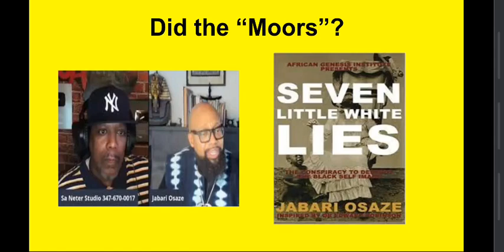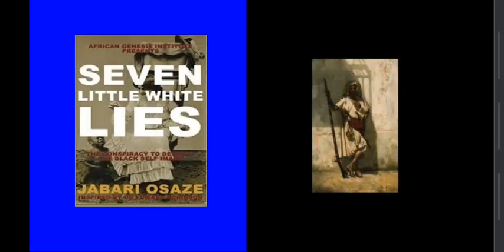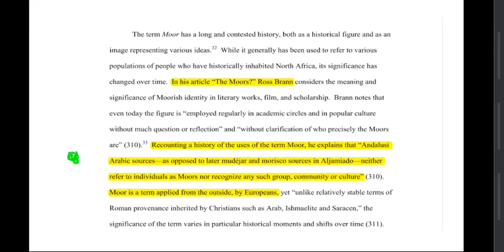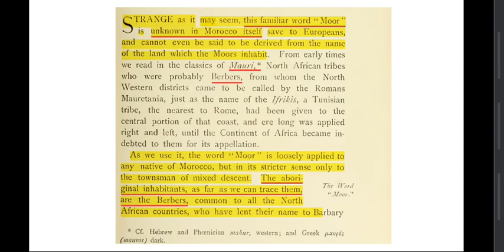WHO WERE THE MOORS? | MOORISH AMERICANS VS. HISTORICAL "MOORS"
The word "Moor" has its origin in 46 B.C. when the Romans invaded North Africa. They called the inhabitants they met there Maures from the Greek word mauros, meaning dark or black. The word indicated more than one ethnic group. To Shakespeare "Moor" simply meant "black African." It is important to point out that the medieval Moors who conquered Europe should not be confused with the modern Moors.

The term Moor is an exonym used by Christian Europeans to designate the Muslim inhabitants of the Maghreb, the Iberian Peninsula, Sicily and Malta during the Middle Ages.